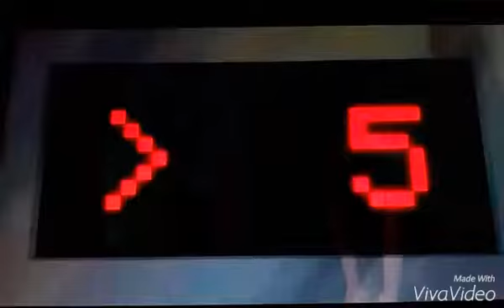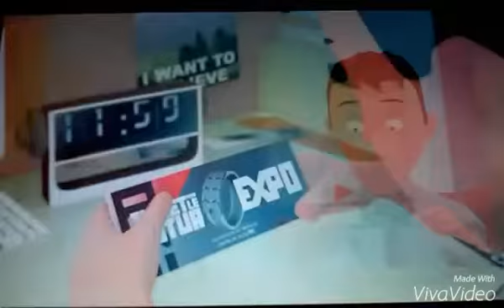Dre BlaQ-Fly Away